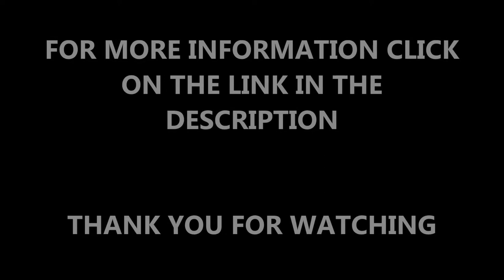Synthetic 3G Grass 5 A Side Football Installation Gloucester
This video shows synthetic 3G grass 5 A Side football installation in Gloucester. If you want to find out more about 3G sports constructions, click on this link above.

It is necessary to keep your sports surface up with its maintenance, so that it stays in good condition. If you want to find out more about the maintenance of sports surfaces, click on this